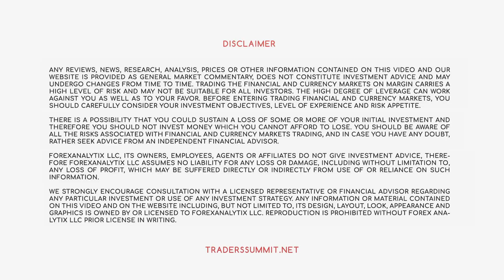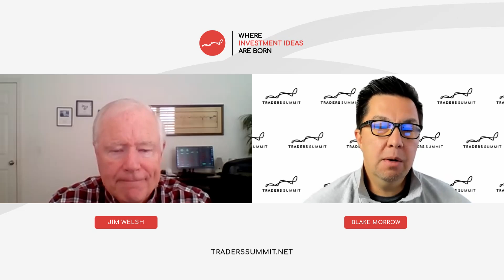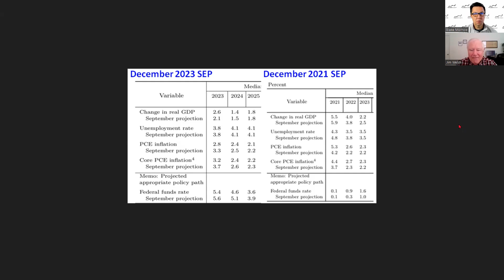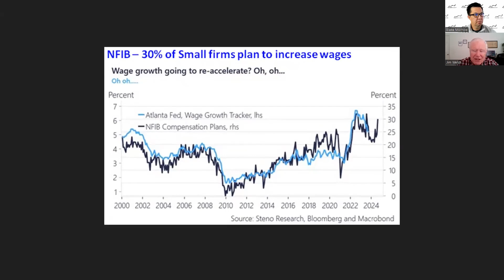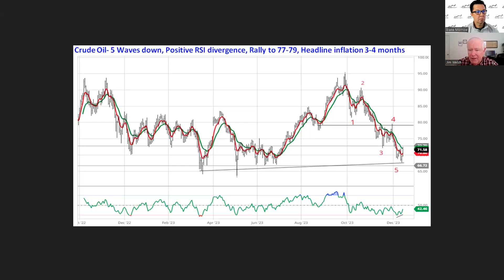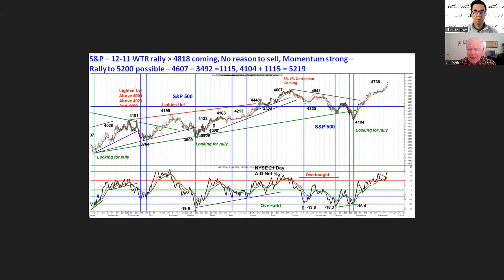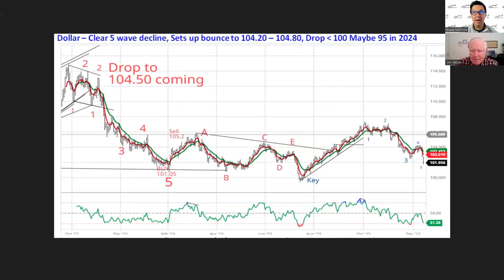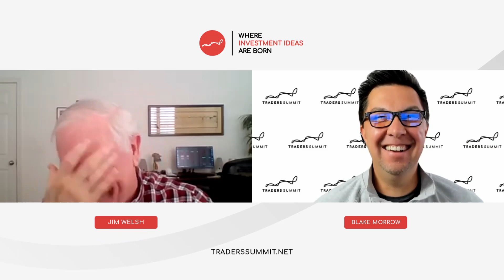Powell Was Not As “DOVISH” As You Think!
Jim Welsh of Macro Tides sits down with Blake Morrow to discuss the very volatile week of trading we had following the FOMC and other central bank meetings. Specifically, Jim wanted to discuss the message Fed Chairman Powell had given the markets and wants to make clear his stance on Powell’s “dovishness” the market had interpreted.

Jim also shows the similarities of the 1970’s inflationary period to today, which is a very similar overlay. Also, Jim discusses wages and how small businesses will increase wages as well.

Jim also gives his Crude Oil, Dollar, 10yr Yield and Gold forecasts through an Elliot Wave viewpoint.

// ABOUT US